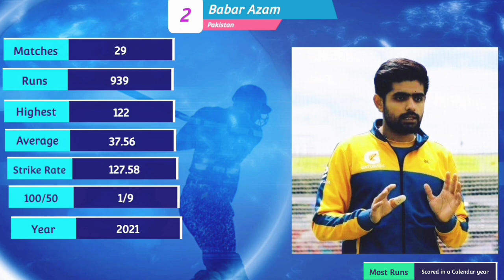Most Runs scored in a clender Year in T20 Cricket - Top 10 Runs Getter in T20 Format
In this video we we will discuss top 10 batsman's who scored most runs in a calendar year in T20 format, it will be interesting to know that top two in this list is also playing this upcoming world cup cricket t20 and existing in Pakistan T20 world cup squad. and the sum of the players also I have in this list who just came in cricket just to earn dollar that's it. so it is really important to know before upcoming T20 world cup that previously who is the player who scored the most runs in T20 cricket. please write in the comments your prediction that who is the player of the tournament in this world cup and who will score the most runs in T20 world cup 2022.